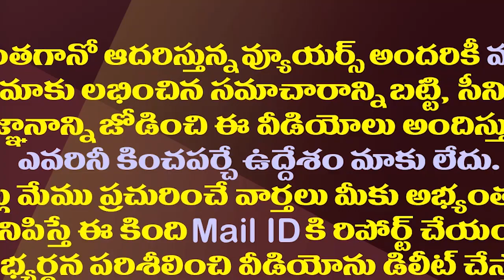టీడీపీకి నిజంగానే ఎన్నికల ఫోబియా పట్టుకుందా?| Is TDP Really Suffering From Elections Phobia?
టీడీపీకి నిజంగానే ఎన్నికల ఫోబియా పట్టుకుందా?| Is TDP Really Suffering From Elections Phobia?ChandrababuNaidu
Amaravathi Media